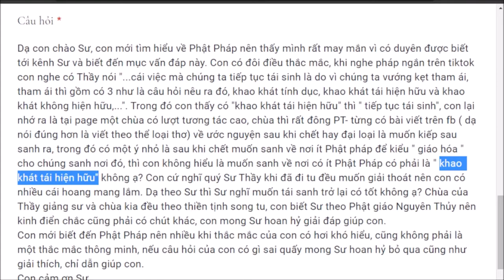1272. Muốn sanh về nơi ít Phật pháp để giáo hóa chúng sanh?